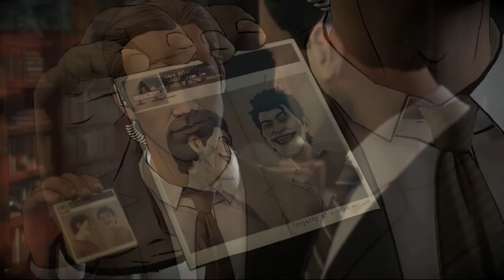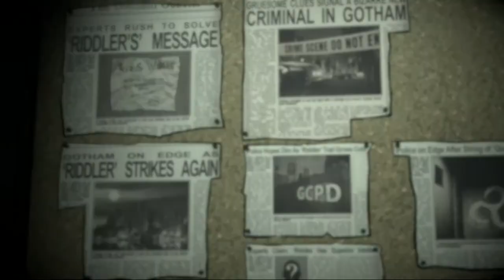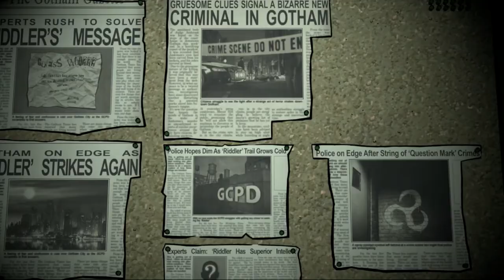Batman: The Enemy Within - Une terrible tragédie #2 | LET'S PLAY découverte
Nous allons assister à la mort d'un personnage central de la licence. Les enquêtes se poursuivent pour retrouver l'Homme Mystère.

PS4 PRO
PS3 Ultra Slim 500 go
PS2
PS1
SWITCH
WII U
WII
GAMECUBE
N64
SNES
3DS